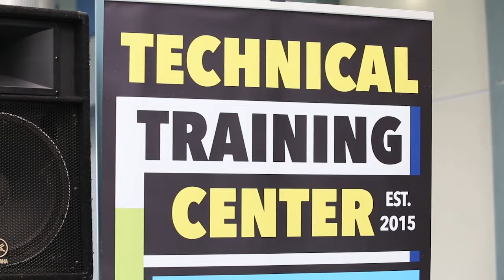Technical education: A win for Tenaris and Matagorda County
Education is the cornerstone of our community relations strategy around the world and in Matagorda County, the home of TenarisBayCity. Listen to community members and Tenaris employees talk about our most important educational endeavor in the area yet – the Wharton County Junior College Manufacturing Technology program.